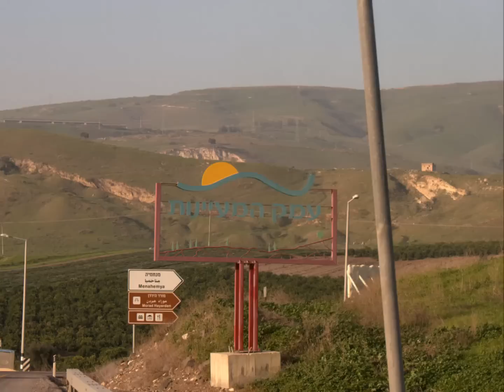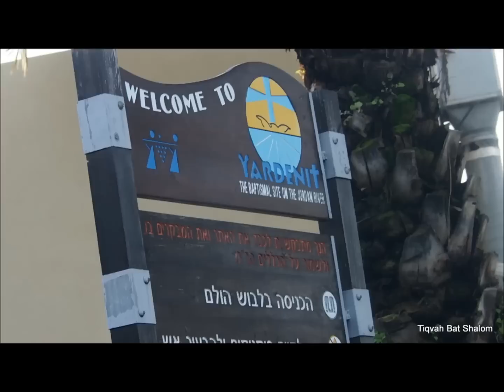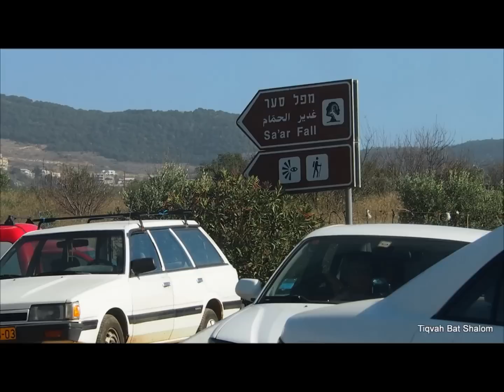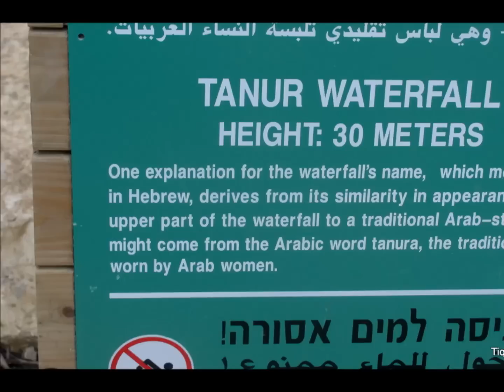Winterlandschaft auf Golan, Hermon und in Galiliea,